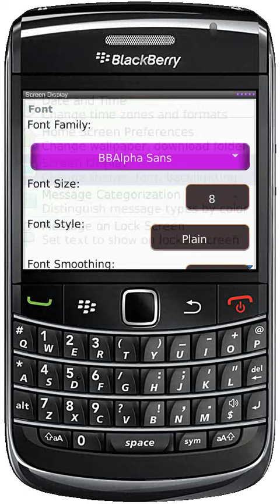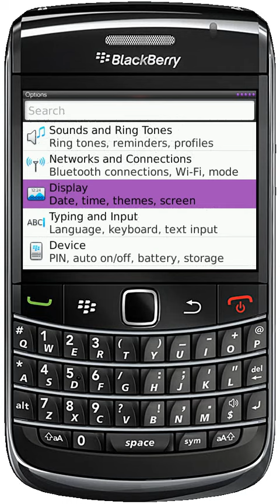Restrained BlackBerry 9780 Themes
brings you a newly updated version of Restrained for the BlackBerry 6 operating system on the BlackBerry Bold 9780.  This theme will also run on a Bold 9650 or 9700 if they are running BlackBerry 6